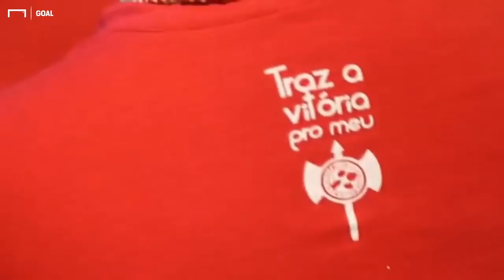브라질 : 축구의 도시 - EP. 3 12년만의 코파 우승! 브라질을 왜 쌈바축구라 부를까? [GOAL 인터뷰]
축구의 나라 브라질 파헤치기 Ep 3. 쌈바
브라질 축구와 쌈바의 상관관계를 찾았다!
GOAL TV로 확인하세요!

 - 영상제작 : DAZN